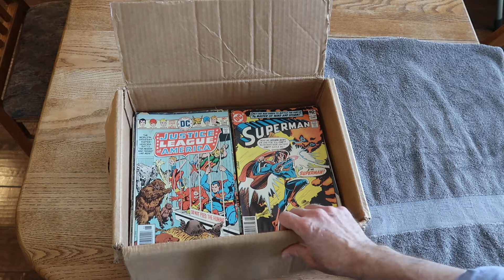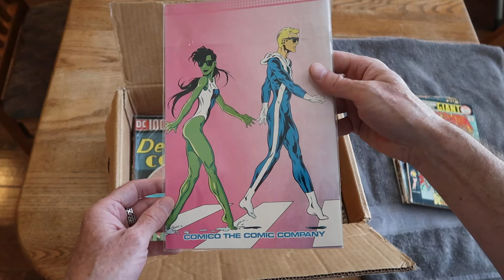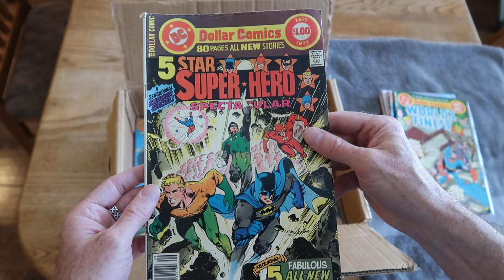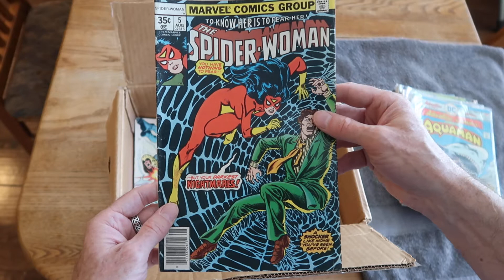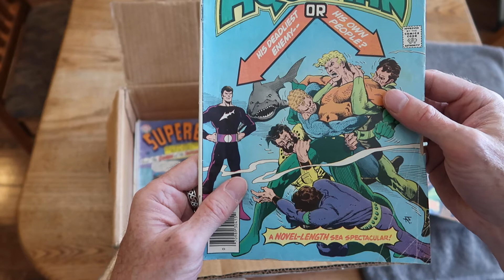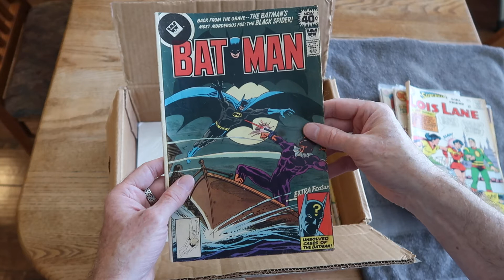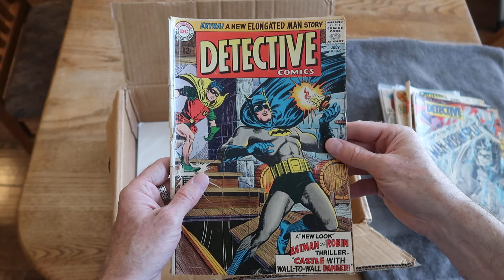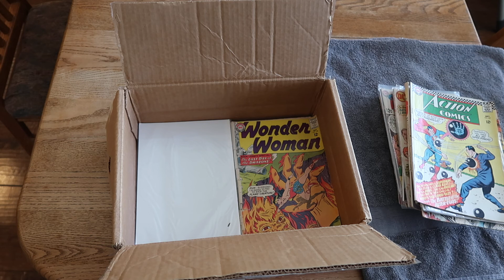More Vintage Comics Seen for the First Time in Decades!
Hello awesome people, thanks for tuning into the channel! Today we look further through a big box of vintage comics I discovered among my things from the East coast! Some great books I think--but let me know what you think!

Aside from some Batman and Superman books from the 60s and 70s, we uncover our first Marvel book of the box! I haven't looked through this box in decades! Not sure what I was thinking storing these books in a box like this, but it's time to take them out and put them in proper protection! Have a look and see what you think!

Over the next couple of weeks, I've got more great content planned, including  baseball, football, hockey, dorking with dice, and more!